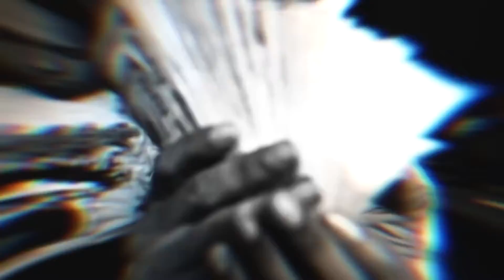Kay Flock x DD Osama Type Beat | NY Drill Sample Type Beat 2023 - "Trebles"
©️ Produced by @smocchibeats

🔵 Beat name: Trebles
🔵 BPM: 143
🔵 Key: F m
🔵 Genre: Drill

[attention]
This beat may contain sample which need to be cleared.
This is usually done by the artist or a label.
Please let me know what do you think about this NY Drill Type Beat 2023.
I wanted to create DD Osama Type Beat.
Free for profit for Youtube or Soundcloud placement. Spotify, Apple Music, etc. placements require leasing or full rights purchase.
ANY RELEASE OF A SONG WITHOUT A LEASE/EXCLUSIVE WILL BE HIT WITH COPYRIGHT
Check out this free beat featuring UK drill and NY drill type beats!

This UK drill instrumental is perfect for creating hardhitting music that will bring the energy, intensity and excitement to your next workout or fight scene!

Download the beat now and use it in your next project – it's free for non commercial projects!

00:00 - Intro
00:13 - Hook 1
00:27 - Verse 1
01:07 - Hook 2
01:21 - Verse 2
02:15 - Bridge
02:28 - Outro

DD Osama Type Beat
DD Osama Beat 2022
DD Osama Beat 2023
DD Osama instrumental
DD Osama instrumental 2022
DD Osama instrumental 2023
DD Osama free beat
DD Osama free Type Beat

[FREE] Kay Flock x DD Osama Type Beat | Mad NY Drill Sample Type Beat 2023 - "Trebles""
[FREE] Kay Flock x DD Osama Type Beat | Mad NY Drill Sample Type Beat 2023 - "Treblea"
[FREE] Kay Flock Type Beat x DD Osama Type Beat | Mad NY Drill Sample Type Beat 2023 - "Trebles"